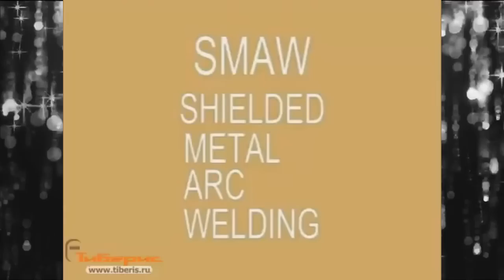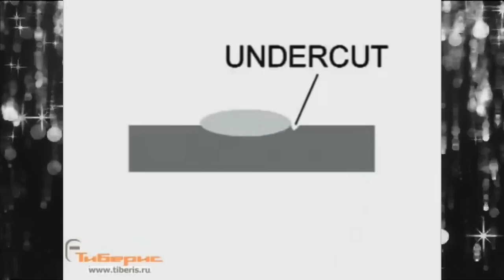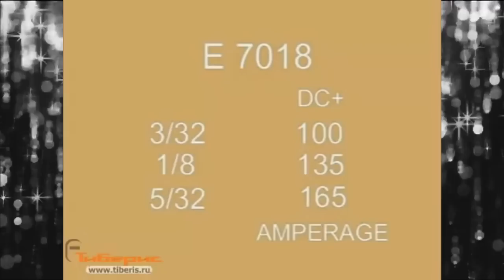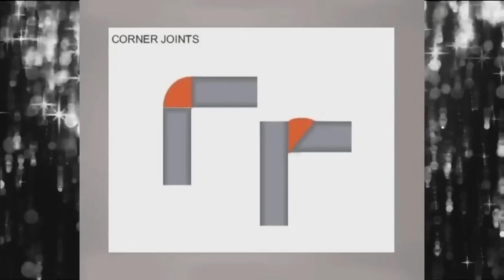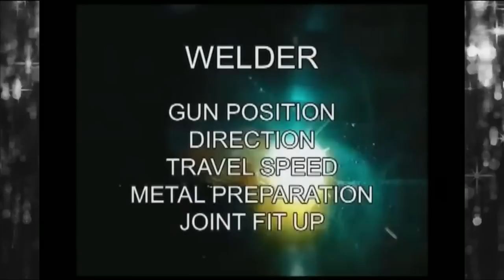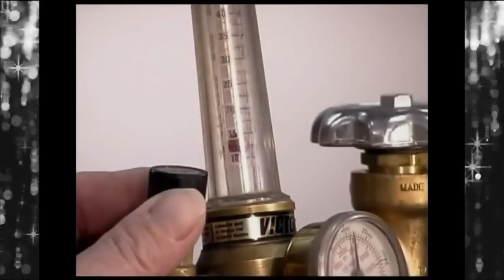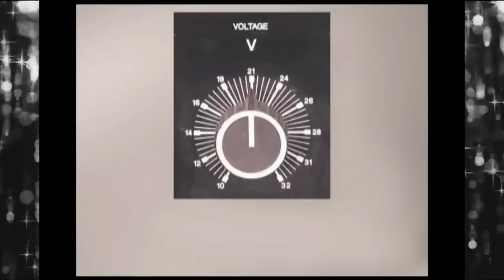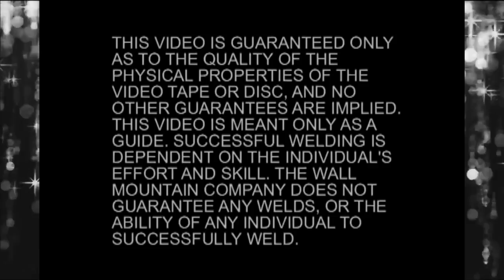Сварка для начинающих. Обучение от мастера. Электросварка и сварка полуавтоматом.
Сварка для новичков Как научиться
Как научиться варить электросваркой начинающим сварщикам? Ручная дуговая сварка.
Как правильно вести электрод? (Уроки сварки.)
10 ошибок начинающего сварщика. Часть3
Как правильно варить дуговой сваркой
✅Как научиться ЭлектроСварке за 5 минут 💥⚡
Как варить трубу электросваркой! Урок 3
Как научиться варить электросваркой - Урок 1
Вчимося зварювати
Обучающее видео по дуговой сварке
Как лучше вести электрод на себя или от себя?
Как варить электродом - урок 1
Как варить красивые швы начинающим сварщикам
Сварка для начинающих сварщиков! Как я научился варить электросваркой?
Как стать сварщиком, азы сварки - Территория сварки
Как варить сварочным аппаратом обучение для начинающих
Сварка электродом для чайников (Часть 1)
Не правильно подобранный сварочный ток!Учимся на ошибках
КАК НАЧИНАЮЩЕМУ СВАРЩИКУ ПОДОБРАТЬ ПРАВИЛЬНЫЙ ТОК
Так научится варить каждый! Сварка вертикала без отрыва!
Как варить вертикальные швы? (Уроки сварки) (12+)
Самая главная ошибка всех начинающих сварщиков
Учусь варить сварочный аппарат инвертор ресанта саи 220
Как научиться держать сварочную дугу?Видео для начинающих
Как настроить сварочный инвертор? (Уроки сварки) (12+)
Как заварить профильную трубу без отрыва! / Основные электроды в деле!
5 главных ошибок начинающего сварщика.
Сварка тонкого металла.
КАНАЛ О СВАРКЕ (ГОРИ ДУГА!)
Учимся как сваривать электродом красиво!Подними свой скилл по сварке
Как работать со сварочным аппаратом Ресанта
Как вести электрод при сварке и для чего это нужно?
Как правильно выбрать сварочный аппарат? Урок 1
Как варить сваркой за пару минут
БОЛЯТЬ ОЧІ ПІСЛЯ ЗВАРЮВАННЯ
10 ошибок начинающего сварщика. Часть4
Сварка для «чайников» // FORUMHOUSE
Нахватался зайчиков что делать
Сварочный инвертор Ресанта САИ 160
Сварка уроки для начинающих. Урок 1. Сварка электродом
Как идеально согнуть любой уголок?!
Suvirinimo elektrodai IWELD E6013. Aprašymas, 7mm plieno suvirinimas, elektrodai MMA
Болят глаза после сварки что делать, ночью если сильно больно? Бери и делай если нахватался зайчиков
Как правильно приварить петли? Легкий совет для новичка.
Как сварить пластины 2 мм., встык (вертикал и горизонт)
Как научиться варить красивые швы начинающим сварщикам?
Как вести электрод во время сварки